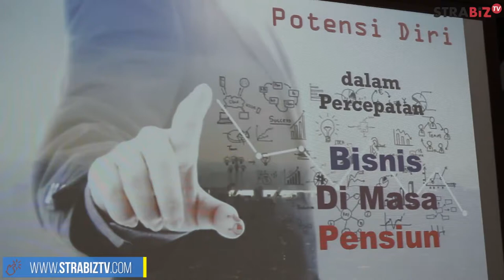PELATIHAN PENSIUNPRENEUR PTPN VIII BATCH 5